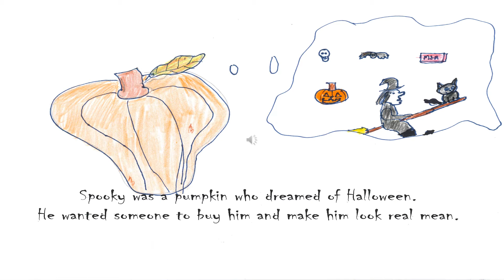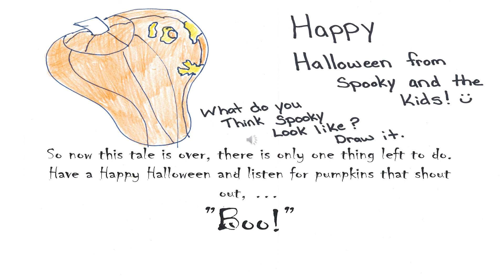Spooky the Pumpkin Book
This is a poem I wrote for a college assignment in 1988. I've used the story in my 1st and 2nd grade classes and thought it was finally time I shared it with others.